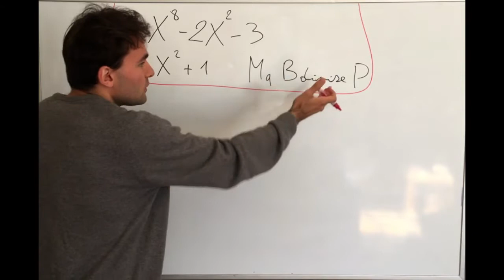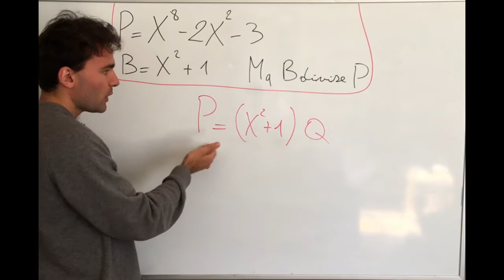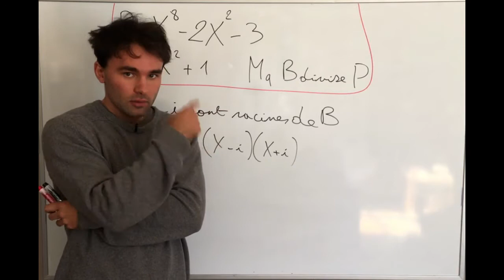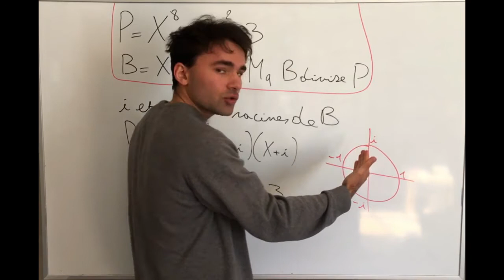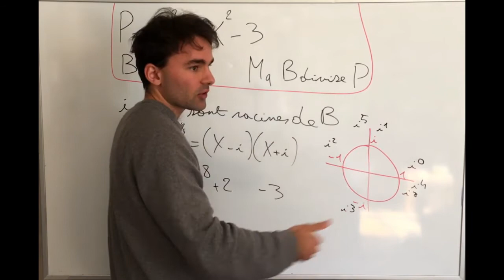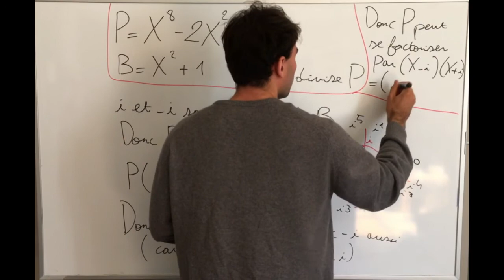ECG (hors programme) : exercice ; division polynômes ; racine complexe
Ici un exercice vraiment classique qu'il faut savoir maîtriser sur le bout des doigts et qui fait intervenir deux racines complexes !

Prépa HEC/ECE/ECS

Ambroise Soubrier